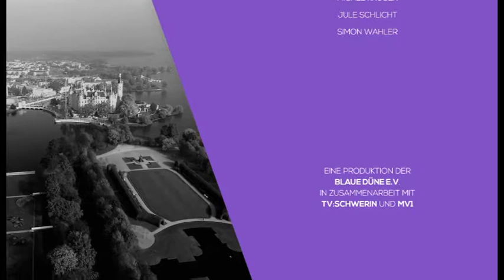MV Uncut Folge #25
Ausgabe Januar 2018

MV Uncut: Jung & Geblieben. Alle 2 Wochen berichtet unser Szenemagazin von Persönlichkeiten, Events und Angeboten für die junge Generation aus der Region.

Heute im Magazin: Ein Besuch beim Basketballverein „BIG“ sowie das Bandportrait zu frischem Frauen-Rock `n Roll aus Rostock.
Moderation: Christoph Schlieter